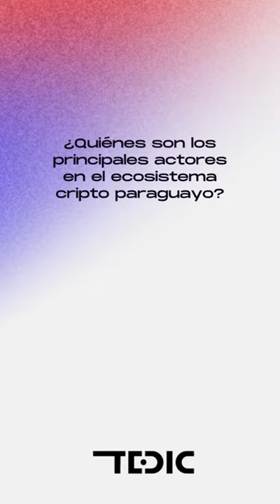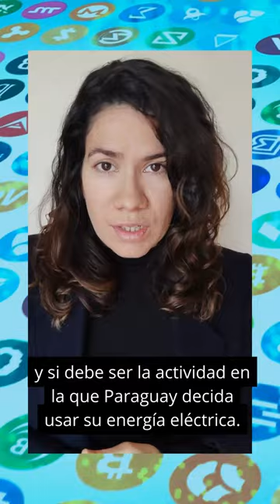Conocé aquí quiénes son los principales actores en el ecosistema Cripto en Paraguay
Hay cada vez más actores involucrados en esto de la Criptominería en nuestro país. Dale PLAY y mirá a la historiadora Belén Cantero comentando quiénes son.